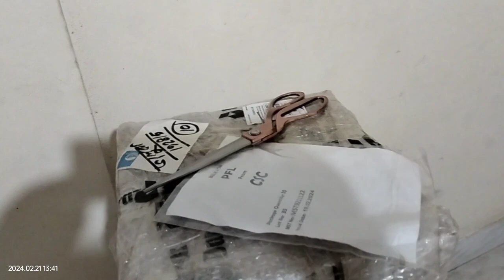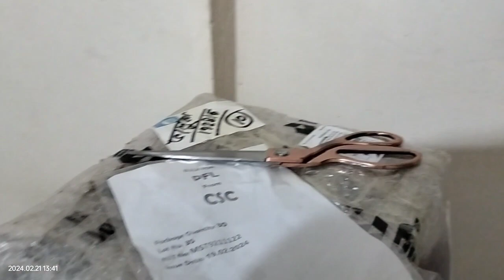SunCheck Conure Breeding Boxes from Daraz.com bd.